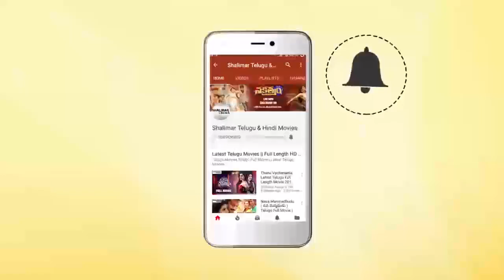Gaddar Speech At Annadata Sukhibhava Platinum Disc Function | R Narayana Murthy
Watch Gaddar Speech At Annadata Sukhibhava Platinum Disc Function, R Narayana Murthy,M.M. Keeravani,Goreti Venkanna,Gaddar